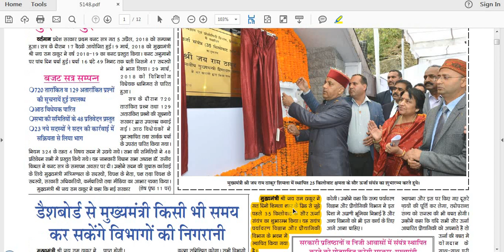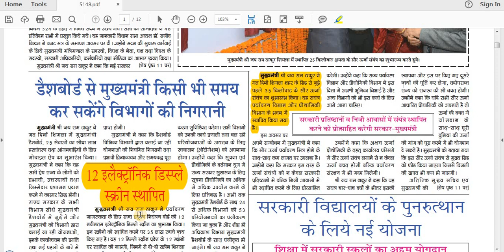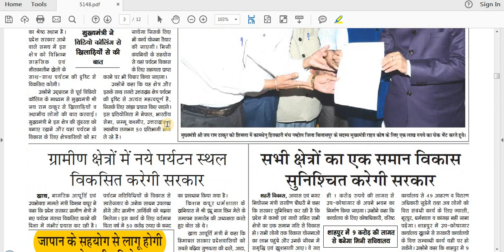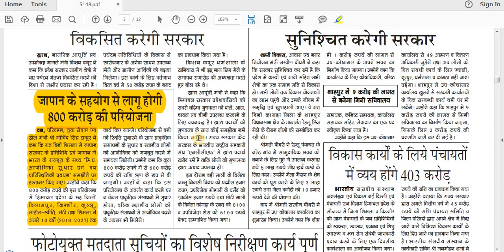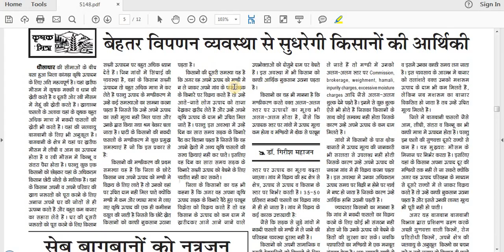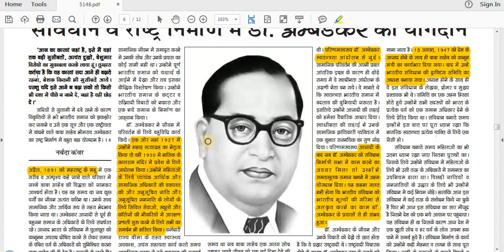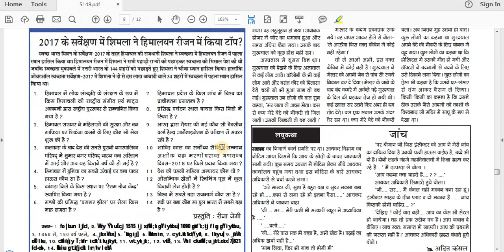HIMACHAL GIRIRAAJ WEEKLY NEWSPAPER ! 11 APRIL ! गिरिराज साप्ताहिक !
Today in this video we will talk about HIMACHAL GIRIRAAJ NEWSPAPER WEEKLY  IN HINDI .
WE WILL DISCUSS HP TO CURRENT AFFAIRS 2018 AND ARTICLES IN HINDI.
join telegram channel of GK STUDY

      Rahul Gupta

** ourtimecoming03 **